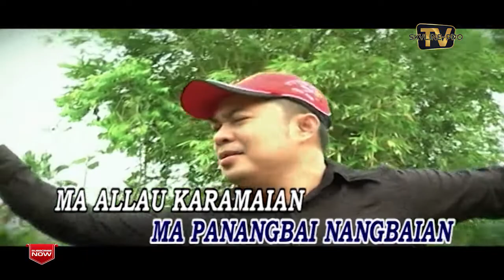Rash - IGAL IDOL MANISAN